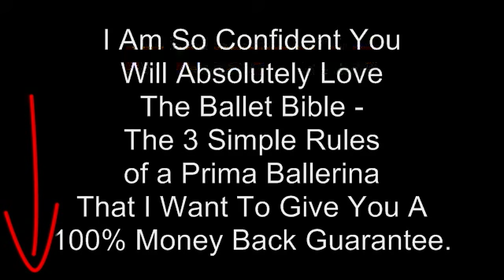step by step ballet - beginner ballet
"Let Me Share With You The Secrets of a Prima Ballerina. I Want To Give You The 3 Keys To Improving Your Ballet Technique In The Shortest Time Possible"